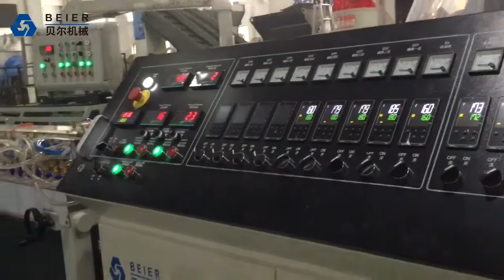PVC Window Profile Extrusion Line - Beier Machinery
PVC window profile extrusion line is the same as other plastic profile extrusion lines, the difference is in the extrusion die and vacuum table. The most popular window profiles are 60 series and 80 series.